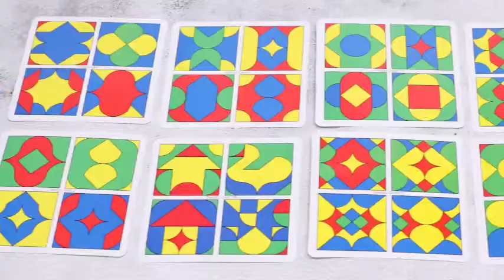mainan : pixy cubes block